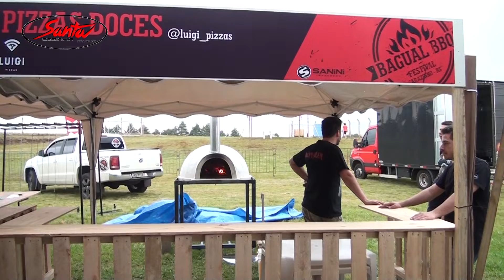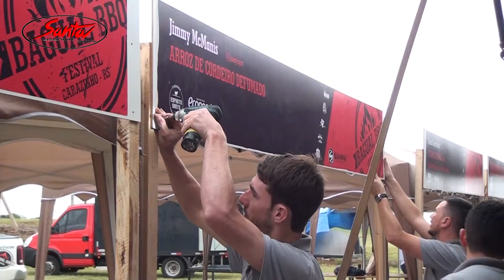BAGUAL BBQ Carazinho - PREPARATIVOS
Venha conosco conhecer os detalhes do dia que antecedeu o maior evento gastronômico do Rio Grande do Sul, BAGUAL BBQ - Não Perca e Acredite! Aguarde os programas do evento!